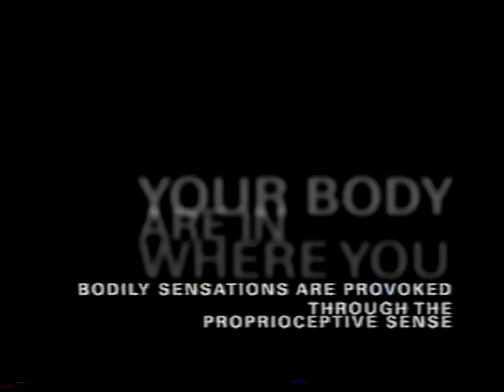Dancing with the Virtual Dervish - short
This landmark artwork in virtual reality (VR) received unprecedented art funding from the National Department of Communication, Canada, and the Banff Center for the Arts. It was one of six selected from an international pool of collaborative groups which includes the foremost media artists and computer scientists working with virtual and communications technologies. This artwork was one of the very first in VR.